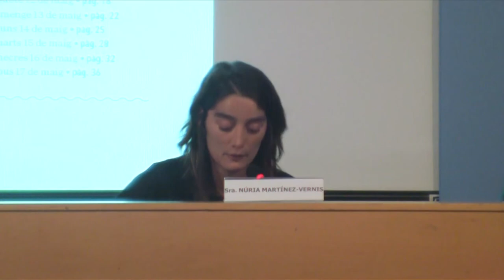Homenatge a Josefa Contijoch - Taula rodona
Amb motiu de l'homenatge a Josefa Contijoch del 9 de maig de 2012 al Museu d'Història de Catalunya.